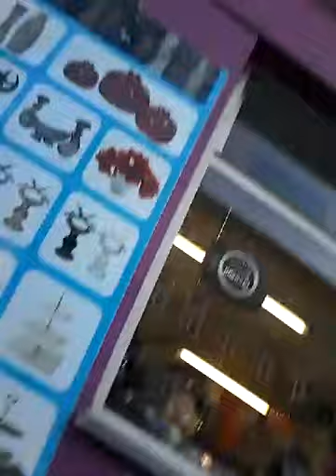Wir sind einvach nur so behindert😂😂